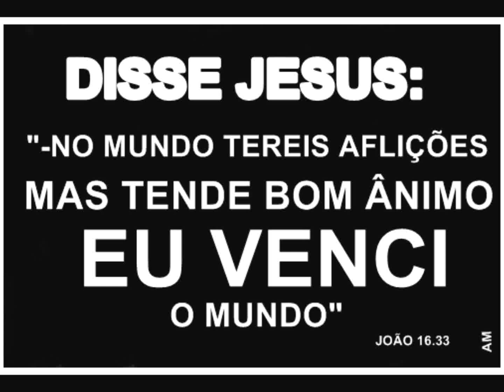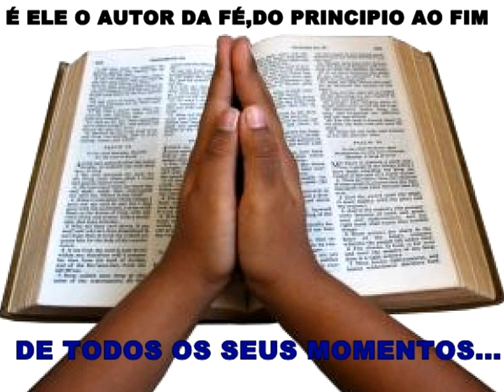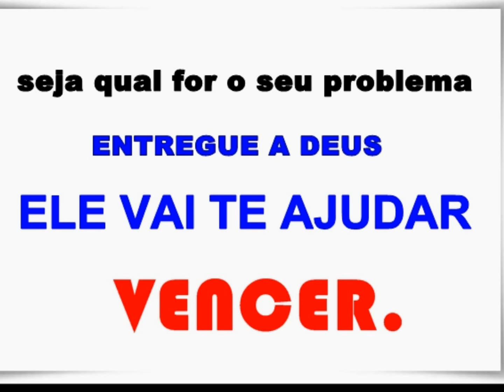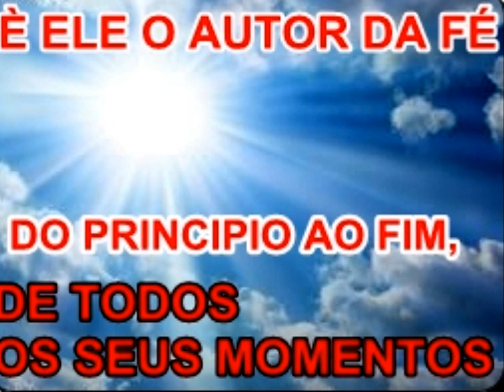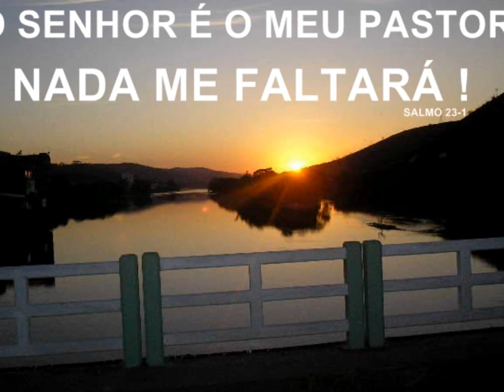Noites traiçoeiras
Um dos hinos mais lindos da musica evangélica. Vozes de Sião...